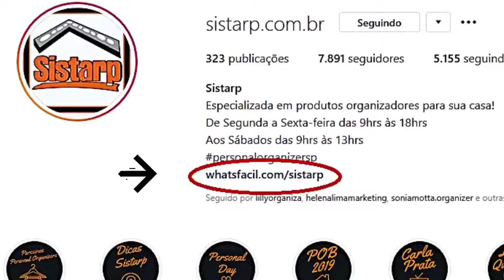Organização e dobra das roupas do bebê.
Pensando no cenário atual, seguem dicas de como as mamães podem organizar o dia a dia, com as crianças em casa.

@elainegouveaoficial em parceria com a @sistarp.com.br